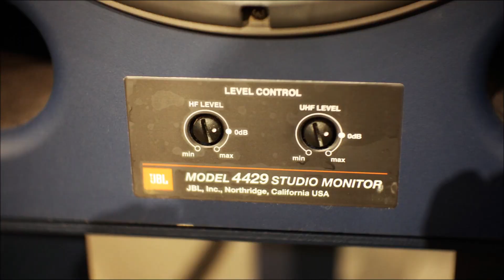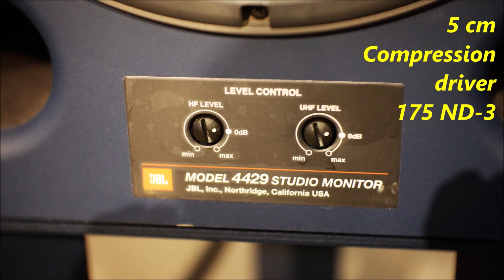5分でわかるレコードとデジタルCD比較 Comparison of analog record and digital CD in 5 minutes 空気録音 Rec LS-12 JBL 4429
検索用
古い国産スピーカーの方がコスパがいい法則
3畳 4畳半 6畳で本格的なオーディオ
集合住宅で 小音量オーディオ
耳に優しい スピーカー オーディオ
録音レベル はマニュアル必須
カセットデッキ時代の本当のノウハウが空気録音で活きる
ムービーメーカーで動画編集
自作系 バックロード は買うという選択もアリ
集合住宅の壁は低音に共振しやすい
低音を抑えてオーディオを楽しむ方法